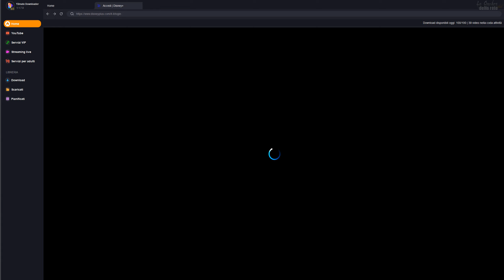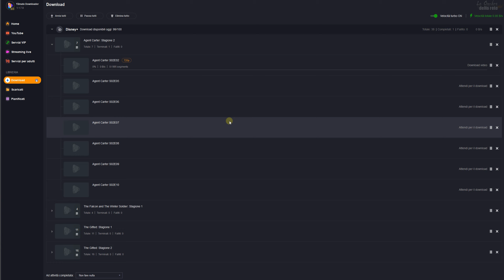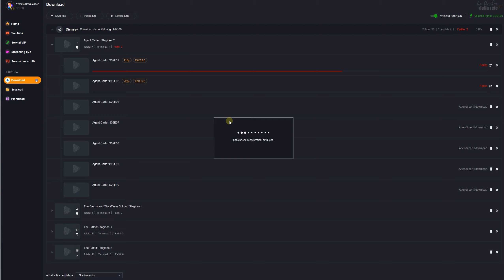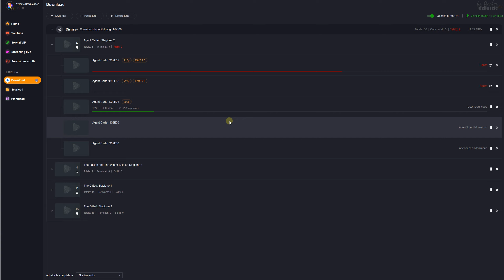Y2mate Downloader 1.1.7.8 (FAILS)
Y2mate Downloader 1.1.7.8 (fails) to download videos from Disney+!!!